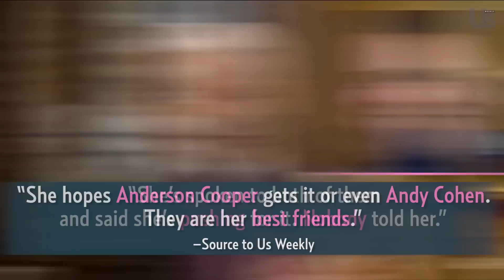How Kelly Ripa Really Feels About Michael Strahan Leaving 'Live'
Tick-tock. Emotions were everywhere on Tuesday, April 19, when Kelly Ripa found out about Michael Strahan's departure from 'Live with Kelly and Michael.' An insider who has spoken to Ripa opened up to the 'New York Times' about what exactly happened in that meeting in a new story published Thursday, April 21.